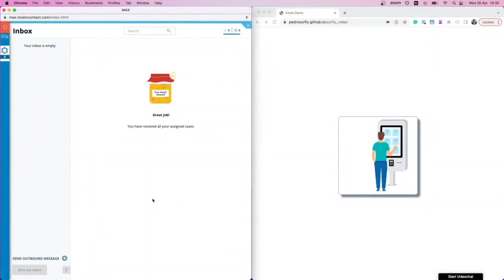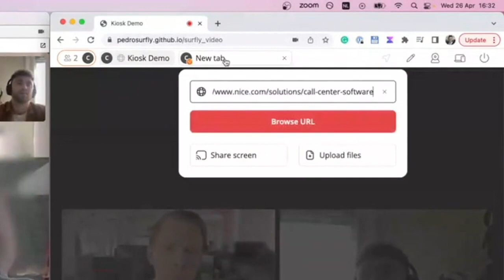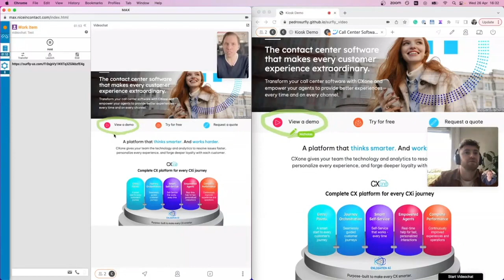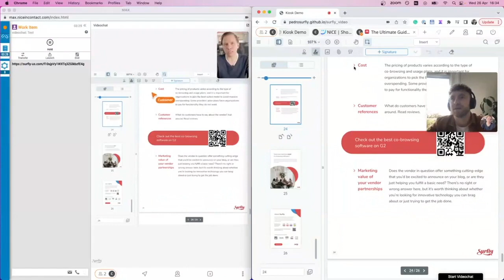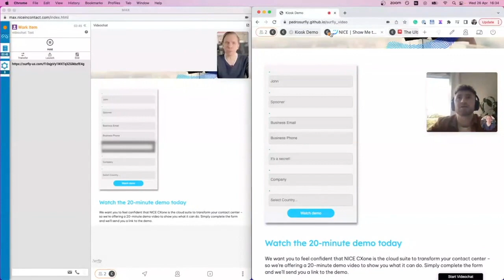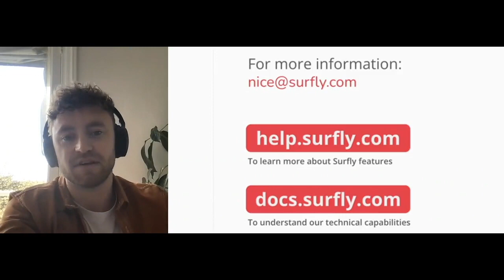NICE CXOne - Customer Kiosk Integration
A quick look at how Surfly can enable co-browsing, video chat, and more in a customer kiosk flow.

TIMESTAMPS:
00:00 - Starting a Video Chat
01:34 - Add Co-Browsing
02:34 - Masking Page Elements
03:14 - Editing Documents
04:17 - Recap

Using Surfly’s remote collaboration solution, agents, advisors, and CSRs can instantly connect and collaborate with remote customers via their browsers. Building trust is much easier when there’s no software to install. Straight from MAX, your agents can upgrade chat, email, or phone conversations to fully collaborative face-to-face sessions. All in just a few clicks.

Being able to see exactly what customers see in their browser window means getting real-time contextual insights and providing visual and intuitive guidance.